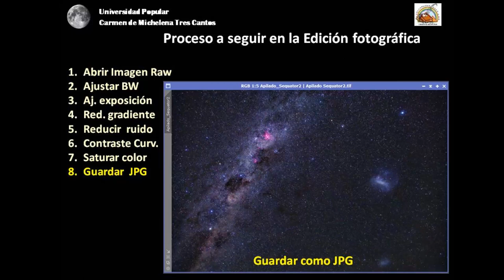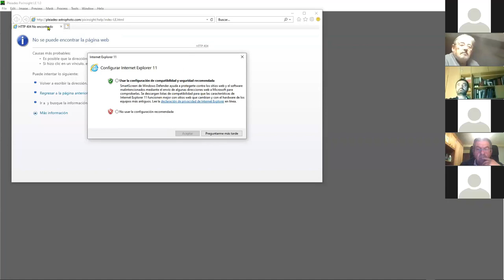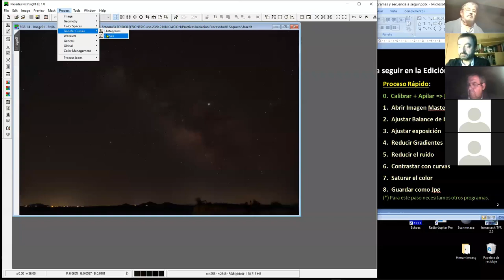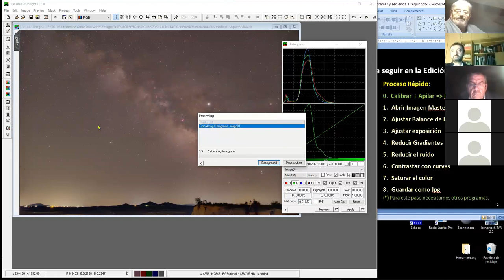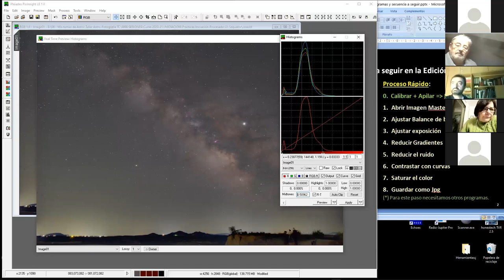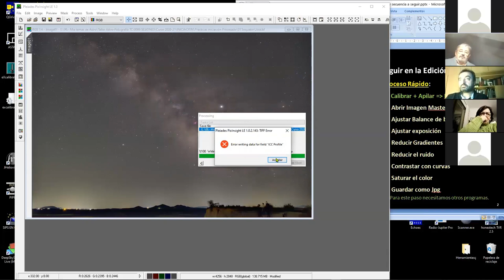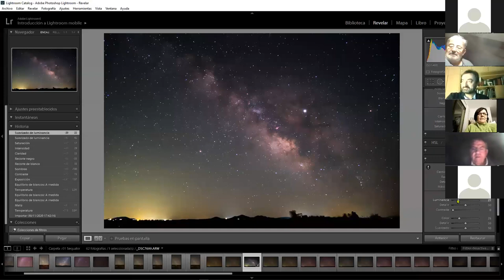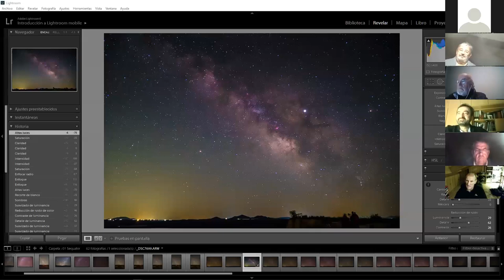007 UP 3C Introducción a los Programas de Edición de Astrofotografías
Pequeña introducción a los Programas de Edición de imágenes y pasos a considerar el el procesado de una imagen astrofotográfica.
Instalación y breve descripción del programa PixInsight LE
Presentación del Adobe Photoshop Lightroom y primeros pasos.

La documentación y presentaciones que se ha usado en las diferentes sesiones se pueden descargar aquí: